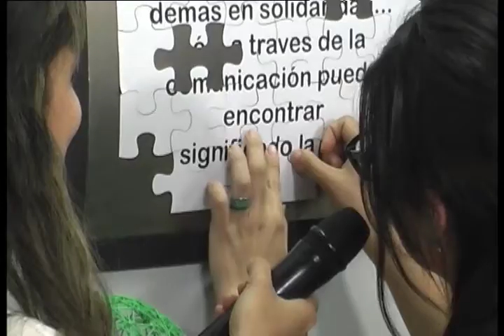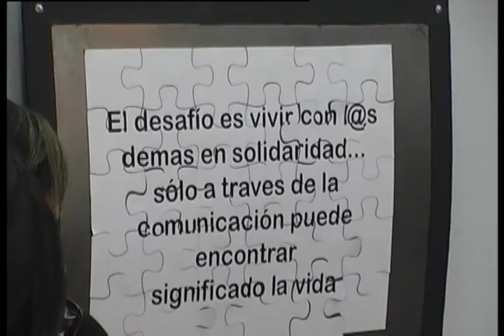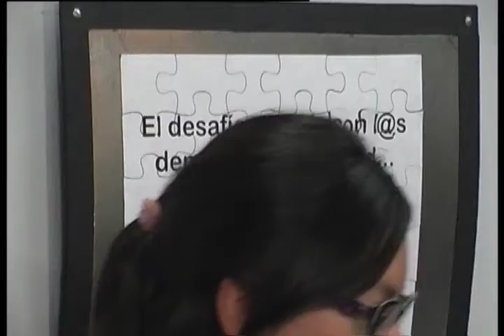Desafíos, armemos el rompecabezas: Comunicación popular y comunitaria - 4to Bloque